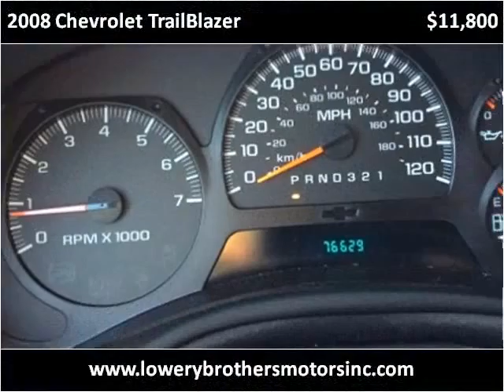2008 Chevrolet TrailBlazer Used Cars Boaz AL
This 2008 Chevrolet TrailBlazer is available from Lowery Brothers Motors.